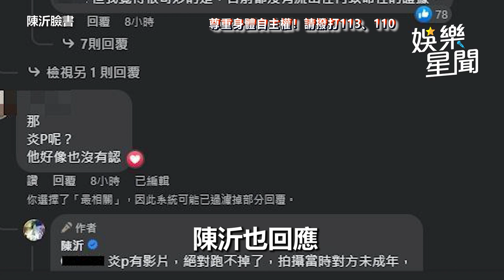NONO黃子佼都交保！陳沂揭他恐全身而退 炎亞綸「跑不掉了」｜三立娛樂星聞